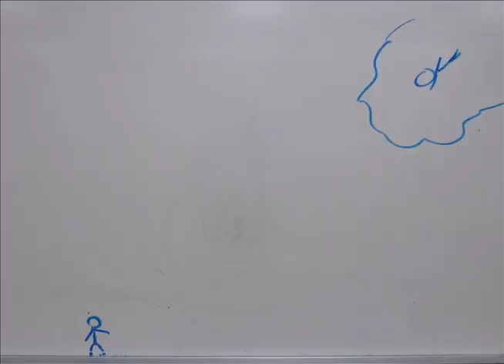Whiteboard Animations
a stop animation made on the whiteboard for my multimedia class i plan on making more when i find the time and will be better done